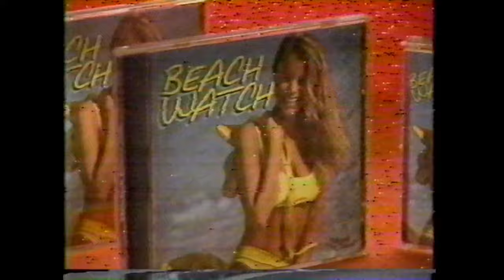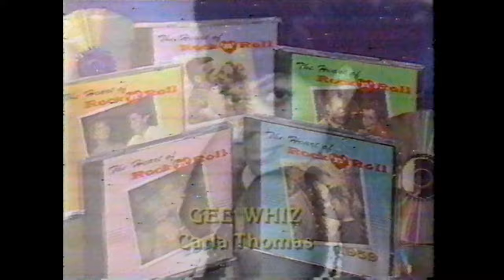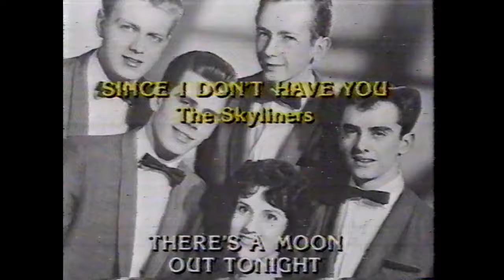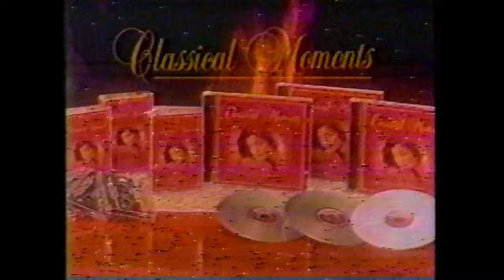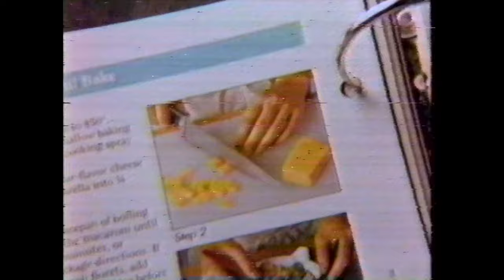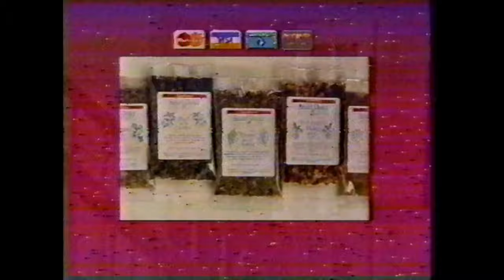America One Commercial Breaks, circa 1995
During "King of the Bullwhip"